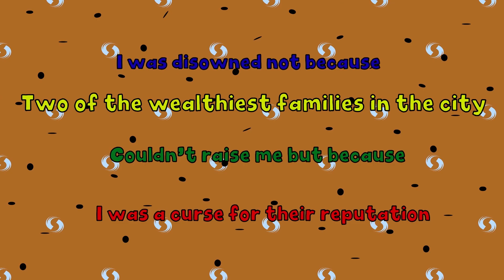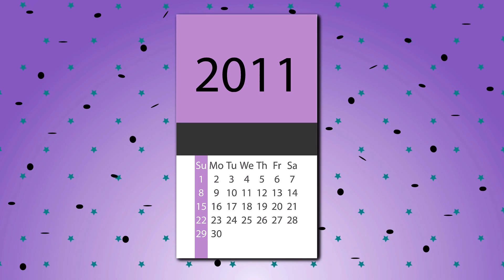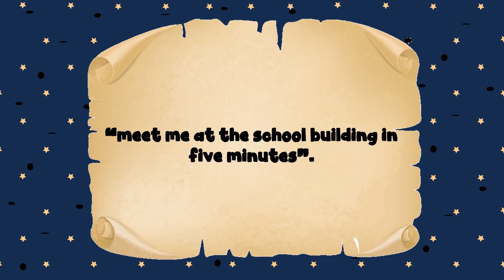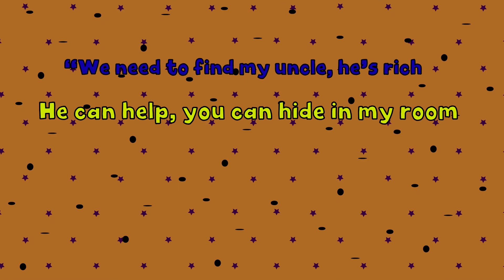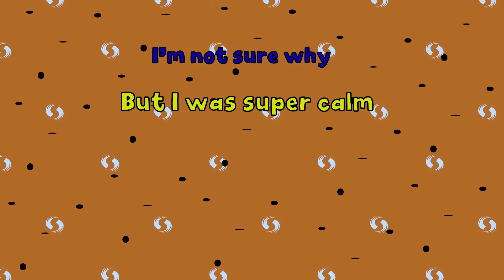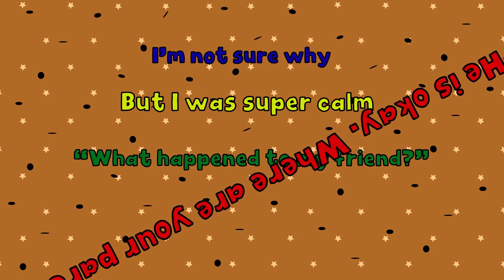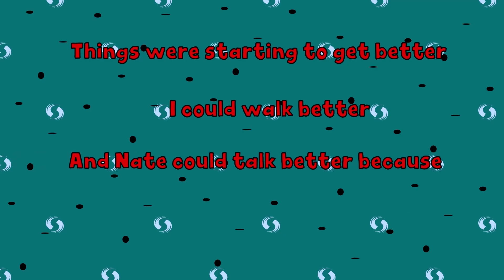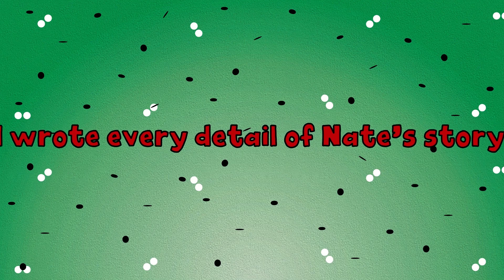Unraveling the Mystery of the Ghost Girl : The Haunting of Hollow Manor | And More Stories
Unraveling the Mystery of the Ghost Girl : The Haunting of Hollow Manor | And More Stories | Meet the Real Story

Step into the eerie world of Hollow Manor as I recount the chilling tale of the ghost girl that haunts its halls. This narrative takes you on a journey through the whispers of the past, the lingering presence, and the enigmatic circumstances surrounding the apparition. Join me as I delve into the history of the estate, the secrets it holds, and the attempts to unravel the truth behind the spectral visitor. Through this story, I invite you to contemplate the boundary between the living and the departed, the power of unresolved stories, and the spine-tingling allure of the supernatural.